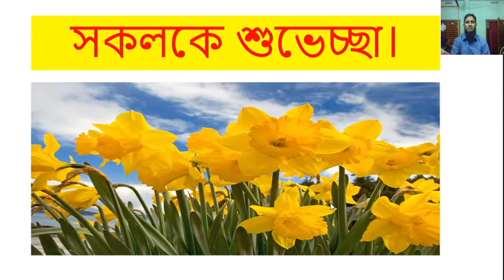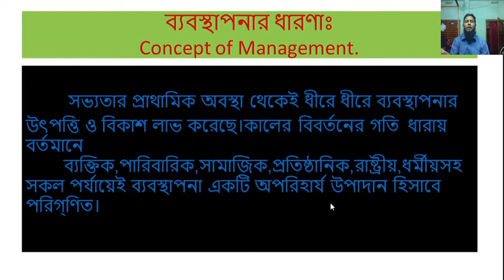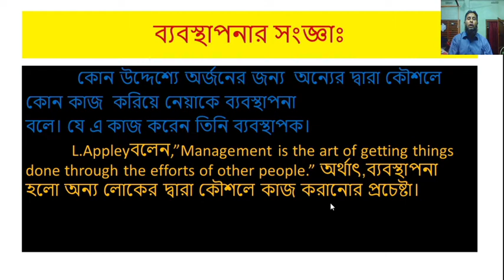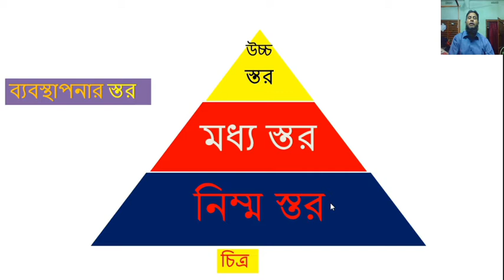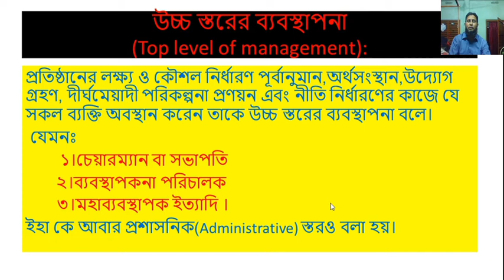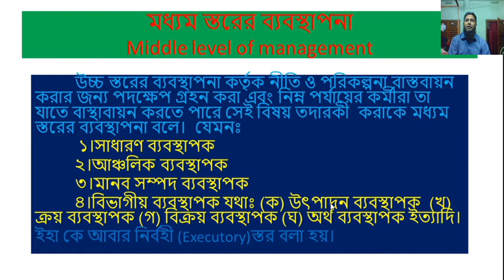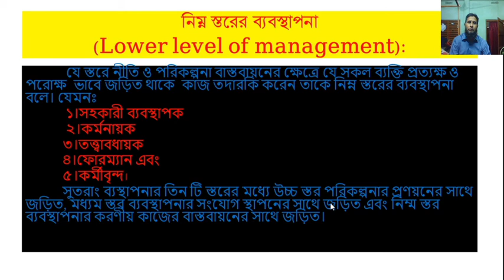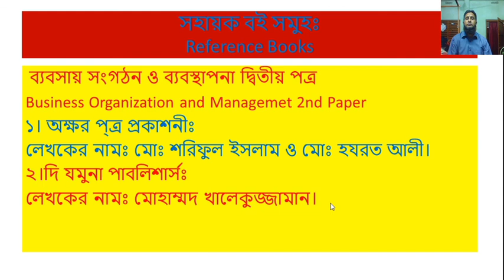Hsc || Business Organization & Management